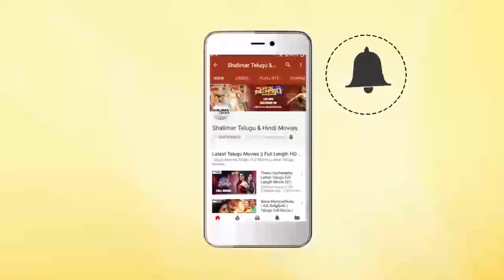Comedy Stars Episode 65 | Non Stop Jabardasth Comedy Scenes Back To Back | Telugu Best Comedy Scene